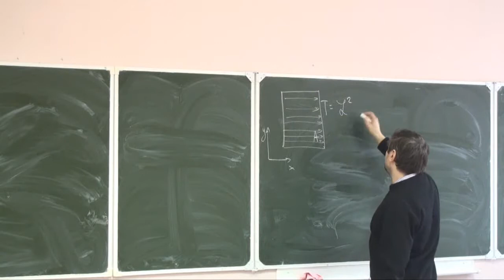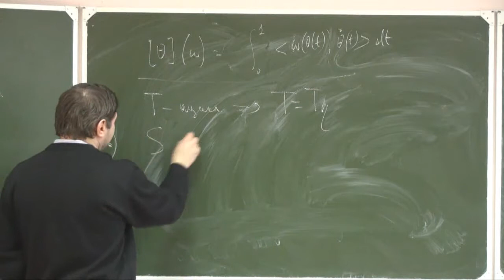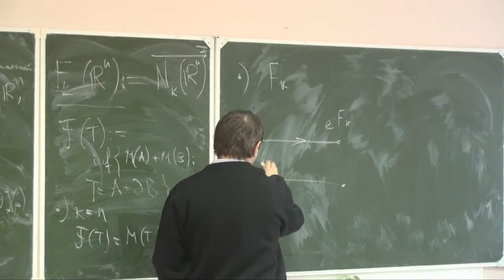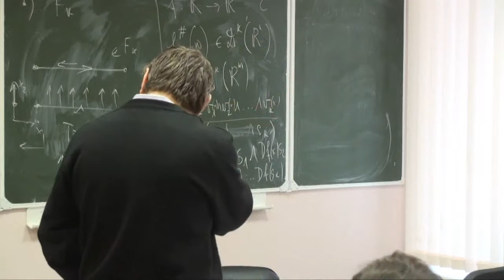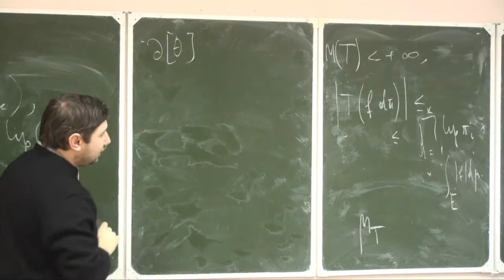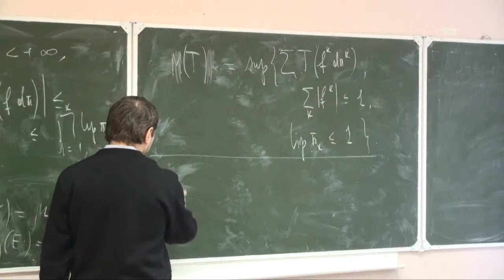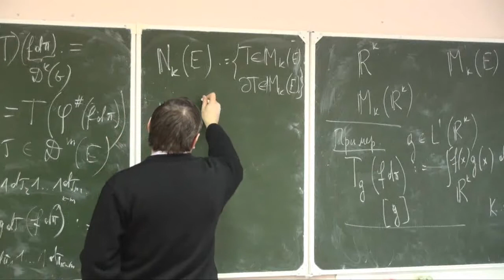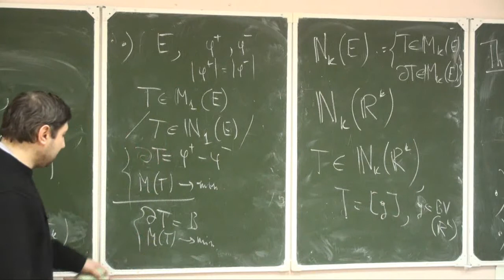Лекция 4 | Минимальные поверхности | Евгений Степанов | Лекториум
Лекция 4 | Курс: Минимальные поверхности | Лектор: Евгений Степанов | Организатор: Математическая лаборатория имени П.Л.Чебышева